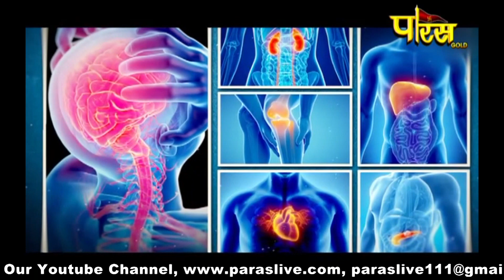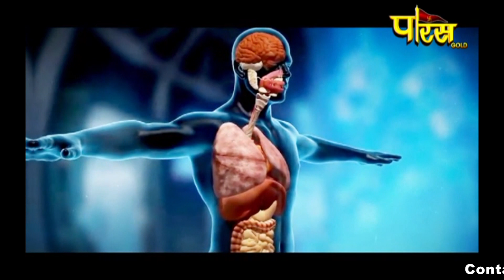HEALTH वैज्ञानिक डॉ आर एन वर्मा Epi-1| क्यो पड़ते है बीमार| विषयुग मे आरोग्य| PARASnath LIVE Channel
भारत के प्रथम परमाणु बम की निर्माता टीम के वैज्ञानिक आर. एन. वर्मा जी के साथ विपिन जैन "प्रिय" पारस चैनल,
कैसे पड़ते है बीमार जरूर देखें Episod-1
ये 77 वर्षीय ऐसे वैज्ञानिक हैजिन्होंने भाभा परमाणु रिसर्च सेंटर में कार्य के बाद 8 वर्ष Heart Blocking पर रिसर्च किया, उसके बाद 10 वर्ष Arthritis पर रिसर्च किया और अपने नाम खराब से खराब घुटने सही करने पर पेटेंट किया
किसी भी बीमारी के इलाज व समाधान के लिए सामरिक कर सकते है